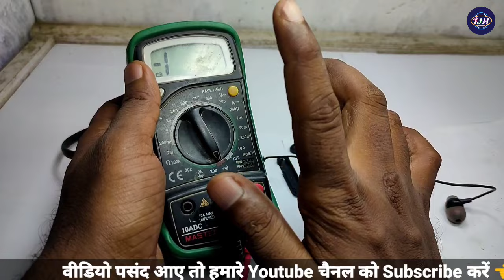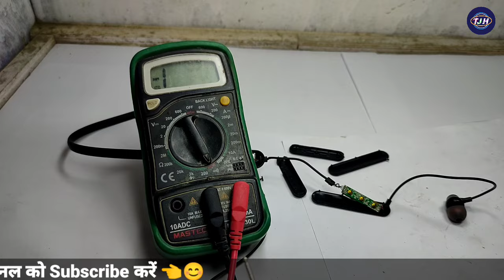bluetooth headphones power on problem || headphone || bluetootha earphone no sound problem fix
Hello Friends is video me maine aapko bataya hai bluetooth headphone me hone wali kai problem ke bare me jaise bluetootha earphone no sound problem fix ko kaise check or repair kare || bluetooth headphones not sound problem ko kaise check or repair kare. bluetooth headphones power on problem kaise check or repair kare. bluetooth headphones speaker problem ko kaise check or repair kare. bluetooth headphones not charging problem ko kaise check or repair kare. bluetooth headphones battery not charging problem ko kaise check or repair kare. bluetooth headphone battery buckup problem ko check or repair kare is video ko dekh kar aap aapne kisi bhi headphone ko bade aram se repair kar sakte ho kyo ki is video me maine sab kuchh full detail se step by step bataya hai

1) bluetooth headset power button not working
2) bluetooth headphones not turning on
3) how to fix bluetooth earphones not turning on
4) bluetooth connected but no sound
5) bluetooth headphones power button not working
6) repair bluetooth headphone
7) bluetooth headset repair
7) inside bluetooth earphones
8) bluetooth headphones one side not working
9) how to fix bluetooth headphones

MY Boya Mi Mic
My Hand free :-
My Canon 200D Camera
Background Light
New Background RGB Light :-
Ring Light :-
Ring Light Stand :-
Soft light umbrella :-
Mic stand :-
Tripod :-
Vlogging tripod :-
Mobile Holder :-
My First Mobile :-
My Mobile :-
Boya MM1:-
Soldering iron kit :-
Best multimeter :-
Saudi Torch :-
Resistance kit :-
Best glue gun 150 watt :-

Social networking ( Follow Me On ) :-